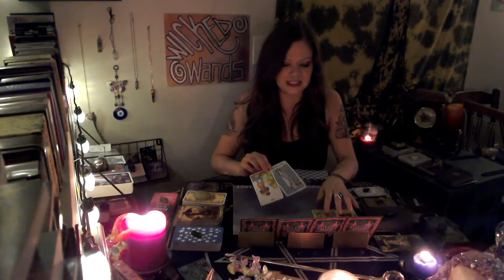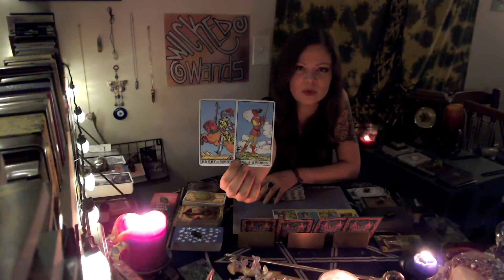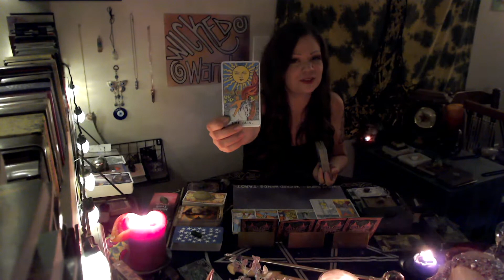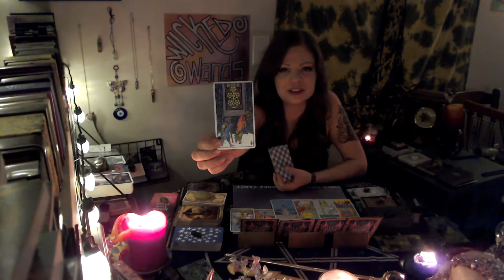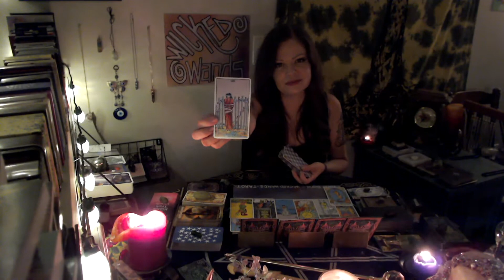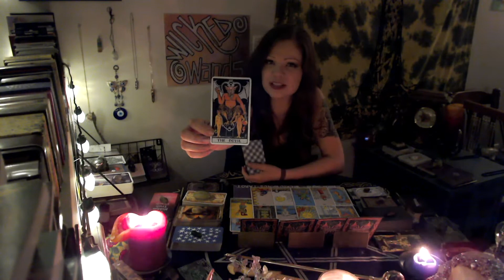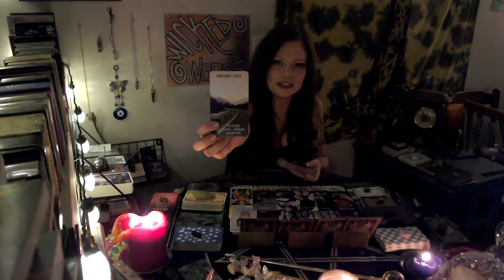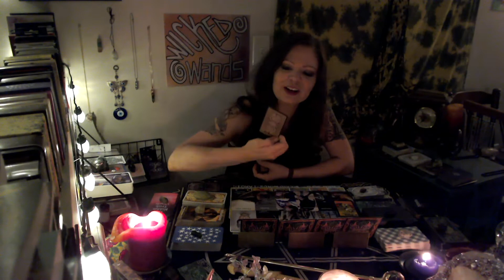PISCES - Ready to Fight for the Love They Ghosted 👻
Someone couldn't forget you.